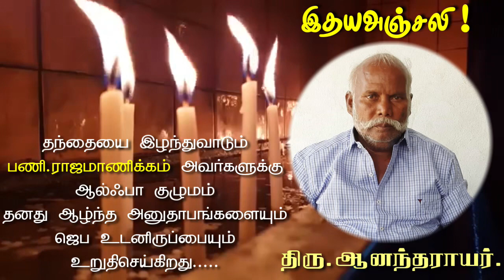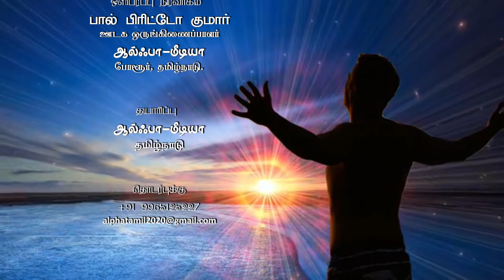"இறைவனின் அன்பு" பொங்கல் சிறப்பு தியானம்! Alpha Pongal Retreat - Day 1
பணி இராஜமாணிக்கம்,
முதன்மை குரு மற்றும் பங்குத் தந்தை,
தூய பனிமய மாதா திருத்தலம், பெரம்பலூர்.

அன்பு உறவுகளே,
ஆல்ஃபா தமிழ் கத்தோலிக்க இணையவழி சேவையின் அதிகாரப்பூர்வ வாட்சப் கணக்குகளில் இதுவும் ஒன்று. உங்கள் நண்பர்களுக்கும் உறவினர்களுக்கும் இந்த லிங்கை அனுப்பி, இந்த குழுவில் இணைந்துகொள்ள அழையுங்கள். இதன் மூலம் ஆல்ஃபா தமிழ் கத்தோலிக்க இணையவழி சேவையின் அனைத்து நிகழ்ச்சிகளையும் உடனுக்குடன் தெரிந்து கொள்ளலாம். நீங்கள் ஏற்கனவே ஆல்ஃபா தமிழ் கத்தோலிக்க இணையவழி சேவையின் ஏதேனும் ஒரு வாட்சப் குழுவில் இணைந்து இருந்தால், இந்த செய்தியை உங்களின் நண்பர்களுக்கும், உறவினர்களுக்கும் அனுப்பவும்.

வாழ்த்துக்களுடன்
ஆல்ஃபா தமிழ் கத்தோலிக்க இணையவழி சேவை.

Dear Viewers,
This is one of our Official WhatsApp group for  ALPHA TAMIL CATHOLIC MEDIA. Kindly share this link with your contacts and ask them to join and get updates from ALPHA Tamil catholic Media. If you are in any one of the official groups, Kindly share this link with your friends and family.

Don't forget to click the 🔔  button and select ''All''option.

With prayers
ALPHA Tamil catholic media.